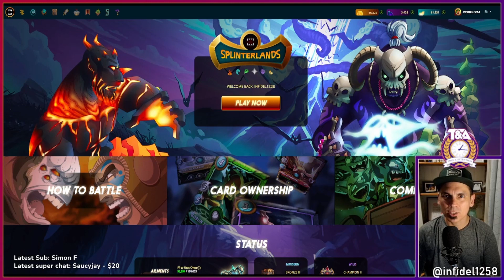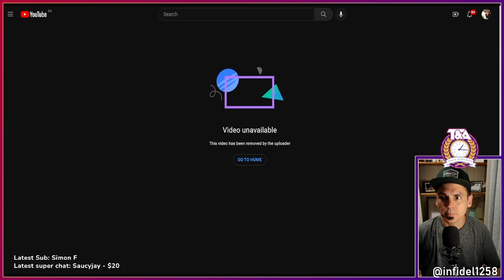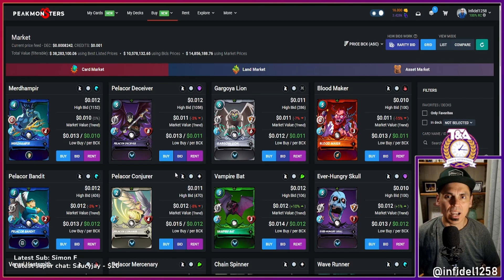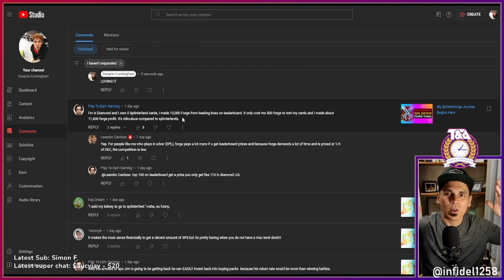SplinterForge PAYING for Splinterlands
In this video I want to share one comment from my audience. Is it possible to pay for your Splinterlands cards for FREE, by playing SplinterForge? Apparently it is! Stick around and I will explain what I mean.

Ethereum: 0x9e805A40E5d4C831b63d94E2603b5E3F436C0250
Bitcoin: bc1qk0v6n7uyr75fg528xew58ddqdy7k5tf2w7a0zk
XRP: r4sThPjjPRPnzTgARFEwmS2KC6ua9sD8Qd